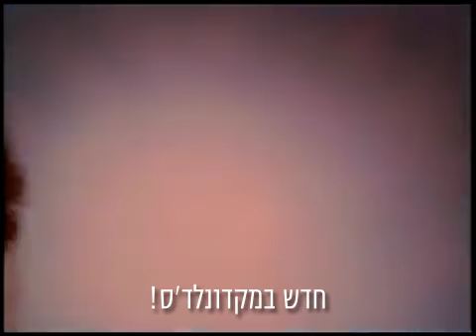מק רויאל חריף בקבוק מים - 1998